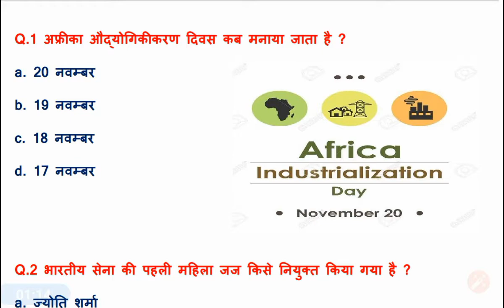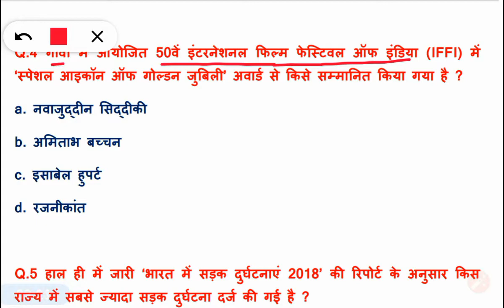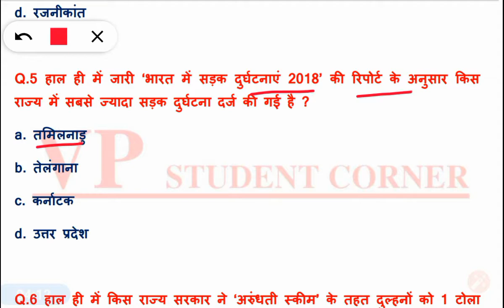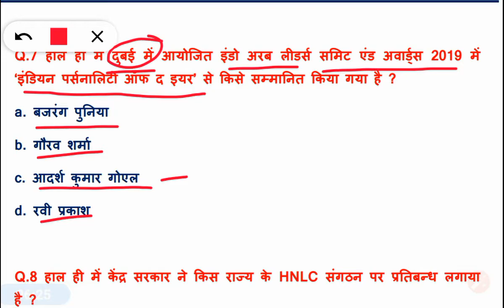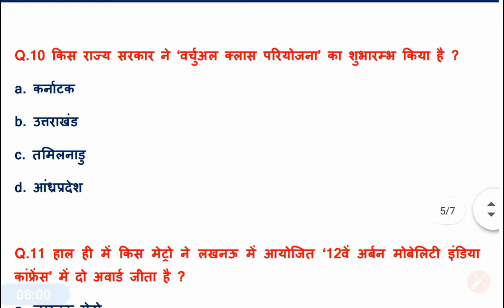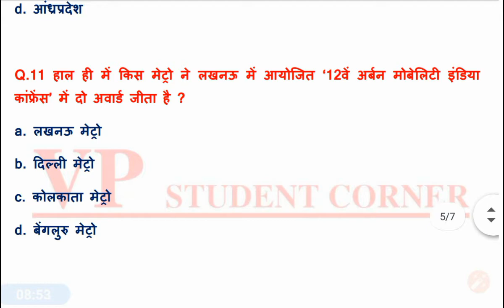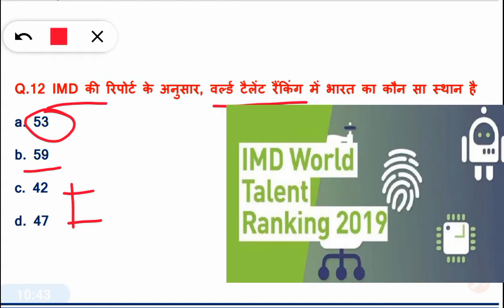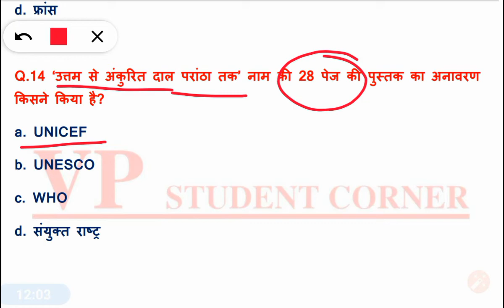VPSC #40 | 21 November Current Affairs | Daily Current Affairs |Current Affairs in Hindi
For Daily Current Affairs Videos, Newspapers and Job Alert Join us on Telegram

VP Student Corner
VPStudentCorner